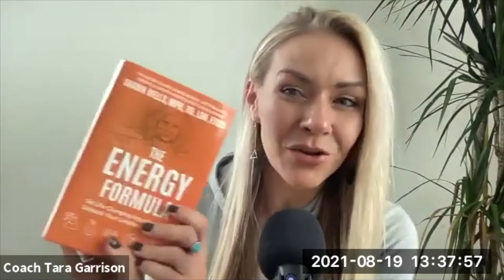SHAWN WELLS The Energy Formula, Blood Tests You Need, Plant Medicine Supplement Stacks & More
Shawn Wells is the world’s leading nutritional biochemist and expert on Health Optimization and has counseled thousands of people on innovative health solutions.

His new book, “The ENERGY Formula” challenges people to live a more passionate, ENERGIZED life by exploring keto, paleo, fasting, and supplements.

In this episode, Tara and Shawn get into some of the awesomeness of Shawn’s new book, mitochondrial health, and supplements that you can use to optimize your health.

☑️ Ready to enhance your metabolism? Learn about my Keto In & Out system

☑️ Want one on one coaching?

☑️ Click here for info on my Higher Retreat in Zion National Park

☑️ Get my top 100 KETO RECIPES COOKBOOK for FREE, when you buy my book SHORT TERM KETO